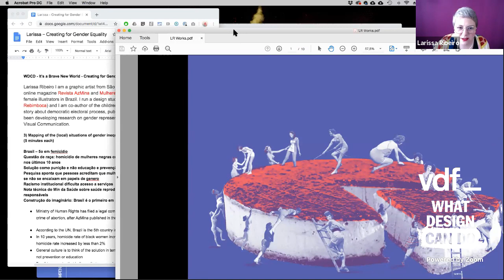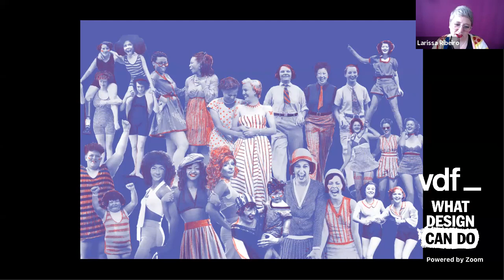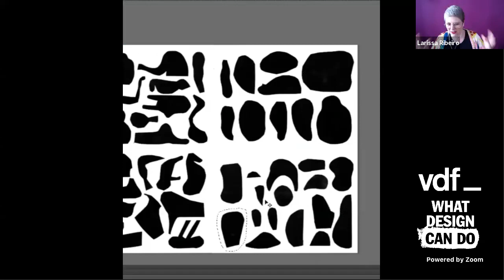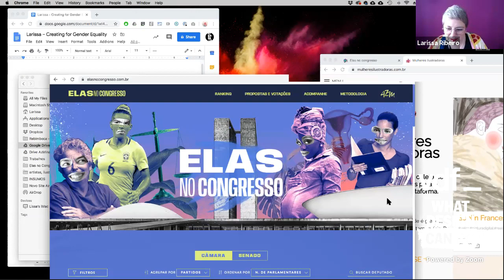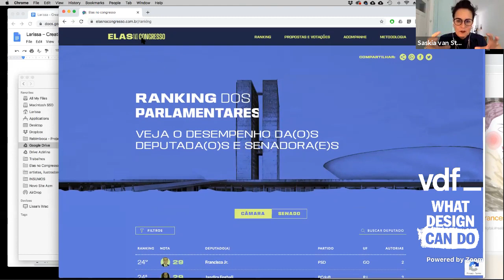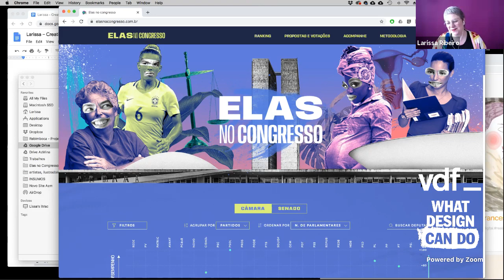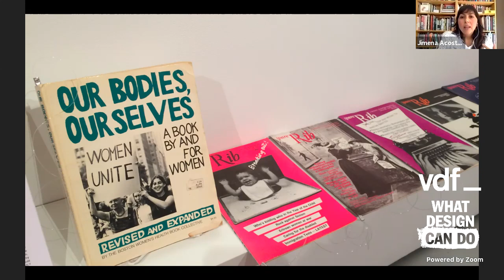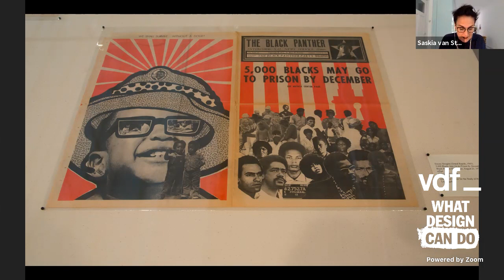Live talk on gender equality in design | Virtual Design Festival x What Design Can Do | Dezeen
In the final part of Virtual Design Festival's day of talks with What Design Can Do, curator Jimena Acosta and artist Larissa Ribeiro will discuss gender equality in design. Watch live from 5pm UK time.

Acosta and Ribeiro will speak to Dutch curator Saskia van Stein about how design can help combat gender oppression in Latin America and beyond, as well as how creatives can work together to build a safe and equitable society for women and girls.

The conversation forms part of Virtual Design Festival's collaboration with Amsterdam-based design platform What Design Can Do, which features three live talks focusing on social justice in design.

Ribeiro is a graphic artist and teacher from São Paulo, Brazil. She is a co-founder of the feminist magazine Revista AzMina and Mulheres Ilustradoras, an open directory of female illustrators in Brazil.

She runs São Paulo-based design studio Estúdio Rebimboca, and is a co-author of children's book President of the Jungle.

Acosta is a Mexican curator focussed on the way in which design can shape culture, politics and societal thinking. She is guest curator at the 2020 edition of Mexican design festival Abierto Mexicano de Diseño, which is set to take place in October.

Her exhibition I Will What I Want: Women, Design, and Empowerment was exhibited at MUCA Roma in Mexico City and Parsons School of Design in New York, and explored the role that design has played in forming understandings of gender in the latter half of the 20th century.